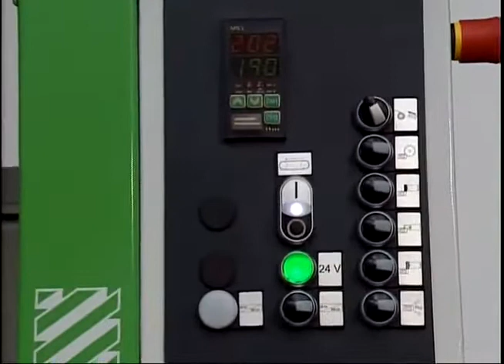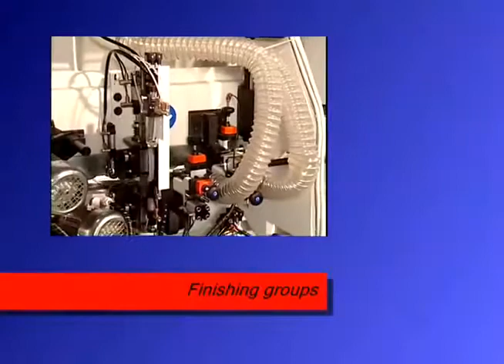Jade 325 Throughfeed Edgebanding machine